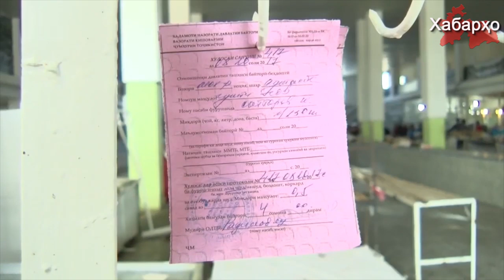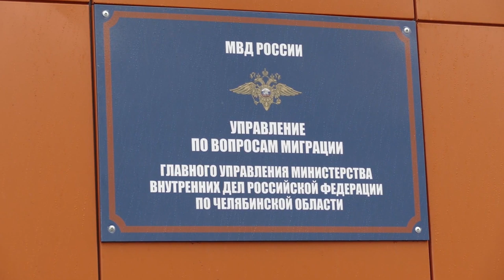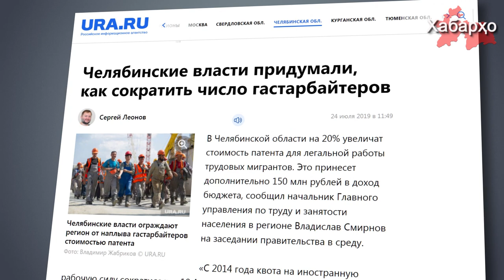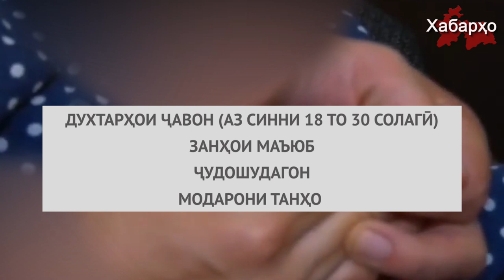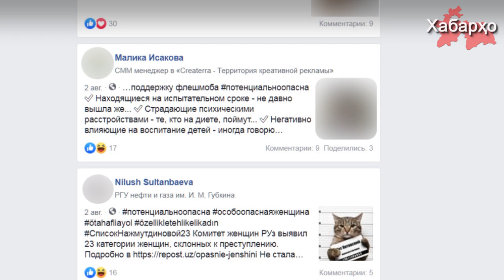Хабарҳои Тоҷикистон ва Осиёи Марказӣ 07.08.2019 (اخبار تاجیکستان) (HD)